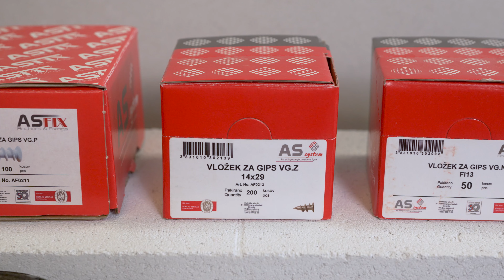AS SYSTEM | VG.Z | VLOŽEK ZA GIPS